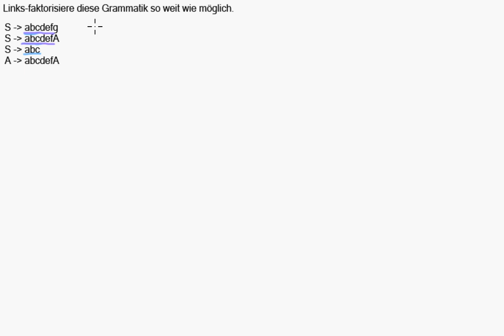Links-Faktorisieren einer Grammatik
Ich zeige, wie man eine Grammatik links-faktorisiert, damit man durch einen Lookahead eindeutig entscheiden kann, welche Regel man anwenden muss.

Quelle:
Aho, Alfred V. ; Sethi, Ravi ; Ullman, Jeffrey D.: Compilers : Principles, techniques, and tools. [Nachdruck]. Upper Saddle River, NJ : Prentice Hall, 2003 (Addison-Wesley series in computer science), S. 178. URL - Zuletzt geprüft 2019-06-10